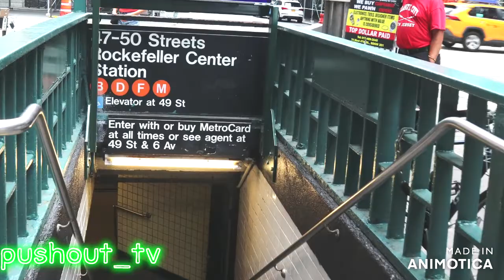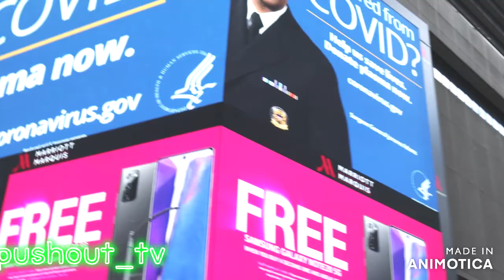NEW YORK MANHATTAN TIMES SQUARE DURING PANDEMIC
New York City walk by # Manhattan New York what by